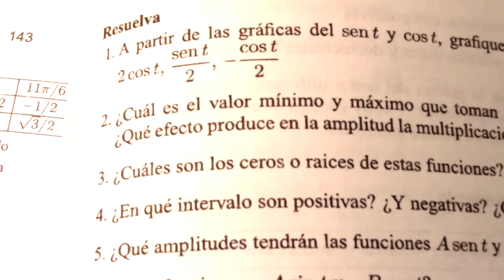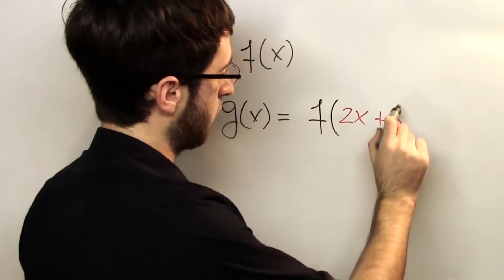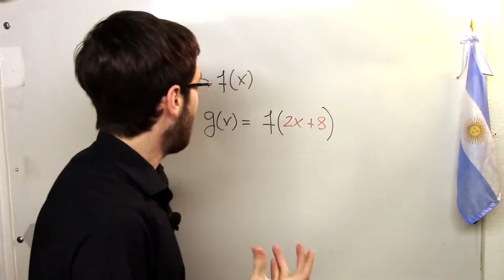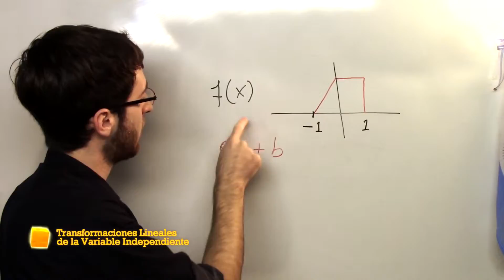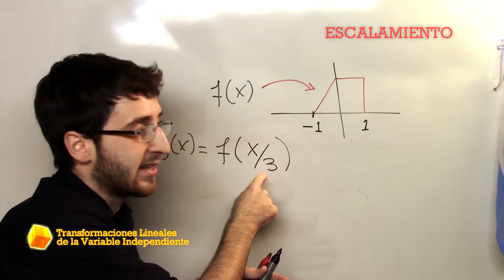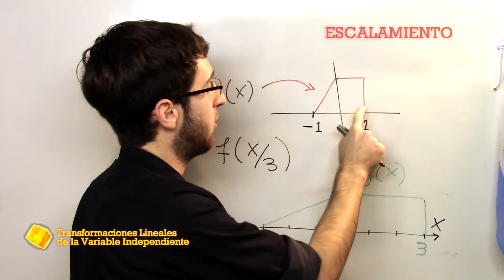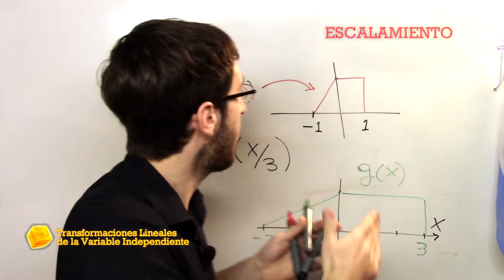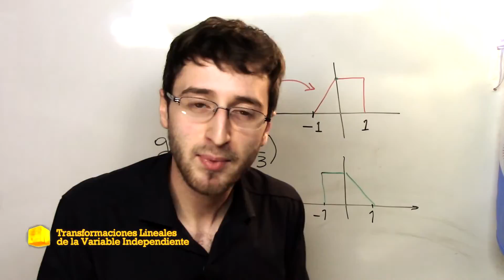Escalamiento y Reflexión de Señales | El Traductor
Veamos una de las Transformaciones Lineales de la Variable Independiente Continua, de funciones (o señales) de una sola variable real.

ACLARACIÓN IMPORTANTE:
Para entender este video, es indispensable que hayas entendido los videos anteriores relacionados. Esos videos aparecen como recomendados a través de tarjetas, en la esquina superior derecha de este video.

FE DE ERRATAS DE ESTE VIDEO:
Por el momento no hay correcciones.